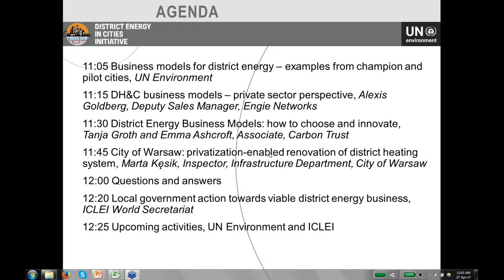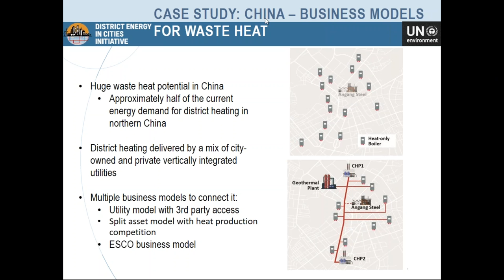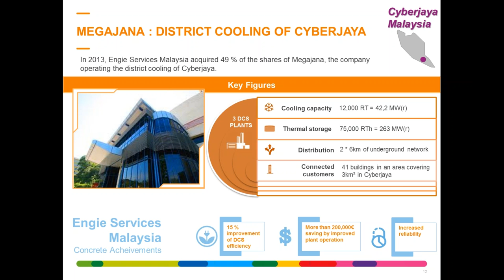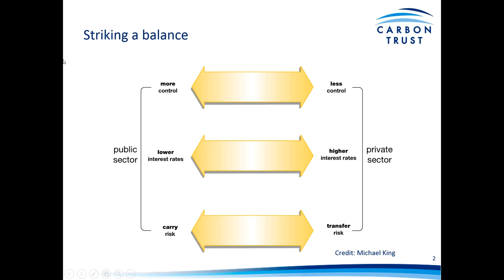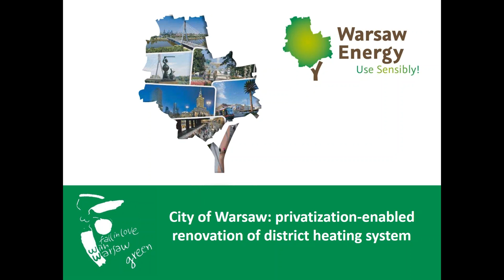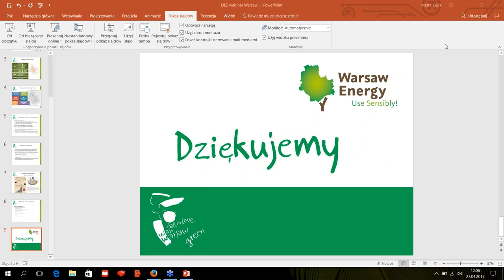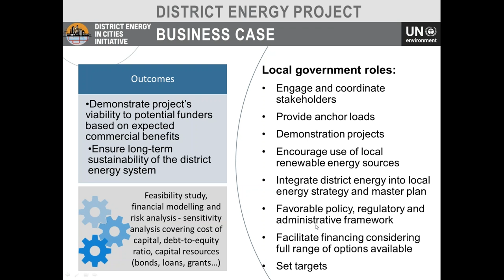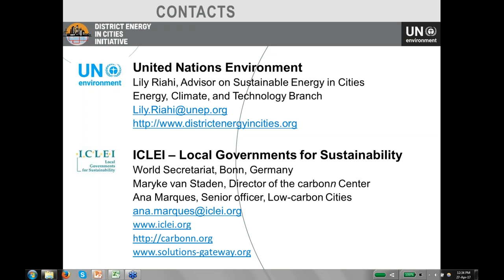Webinar District Energy business models and financial structuring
Hosted on 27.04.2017 by the ICLEI World Secretariat in collaboration with UN Environment

Public and private sector speakers share their experience on business models, financial structuring and business development. From wholly-public to wholly-private, there is a wide range of hybrid business models and configurations in terms of ownership and financial structuring of the investment. Cases from champion and learning cities in the Global District Energy in Cities Initiative are profiled, such as Warsaw and Belgrade.

Speakers:

Ana Marques Leandro, Senior Officer for Low Carbon Cities, ICLEI World Secretariat
Benjamin Hickman, Associate, UN Environment
Alexis Goldberg, Deputy Sales Manager, Engie Networks
Tanja Groth and Emma Ashcroft, Associates, Carbon Trust
Marta Kęsik, Inspector, Infrastructure Department, City of Warsaw

This webinar, hosted by ICLEI is offered as part of the Global District Energy in Cities Initiative, coordinated by UN Environment. To learn more about modern district energy visit the initiative's and download the flagship publication District Energy in Cities: Unlocking the potential of Energy Efficiency and Renewable Energy